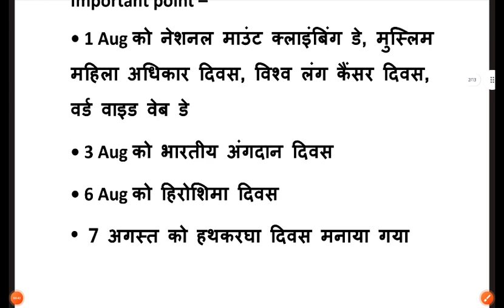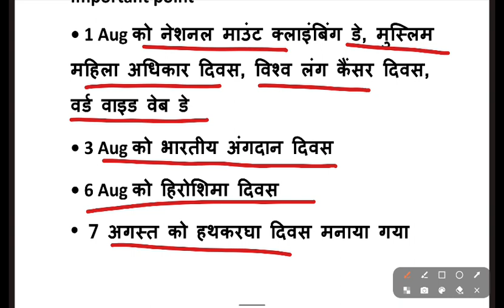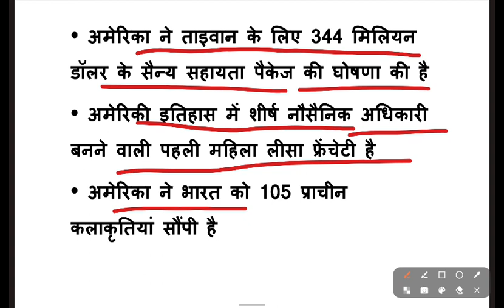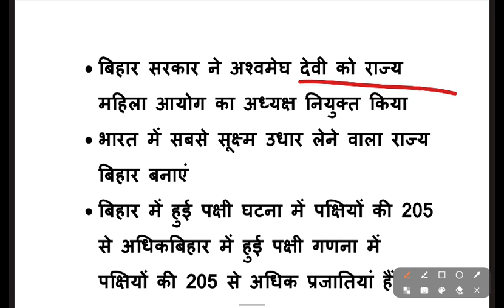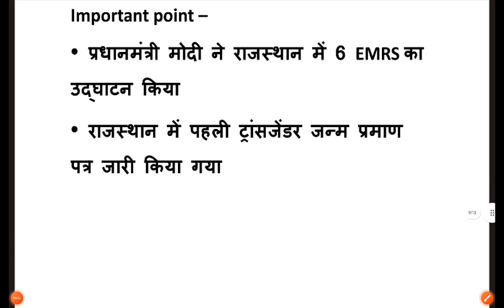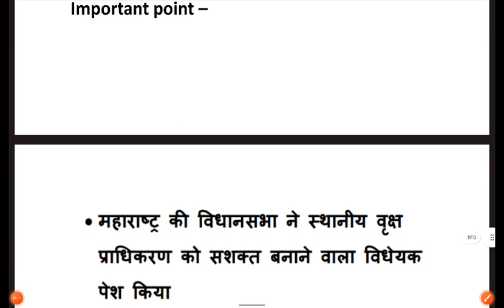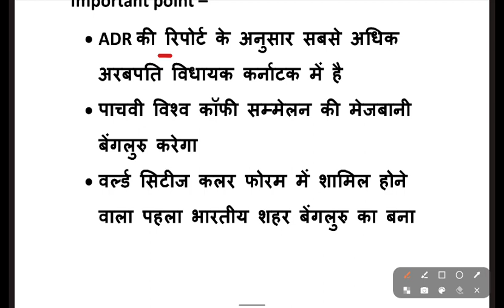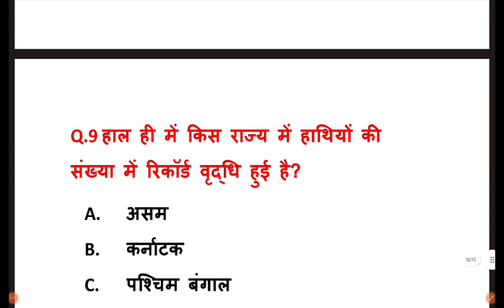11 August 2023 Current Affairs | Today Current Affairs | Daily Current Affairs | static Gk